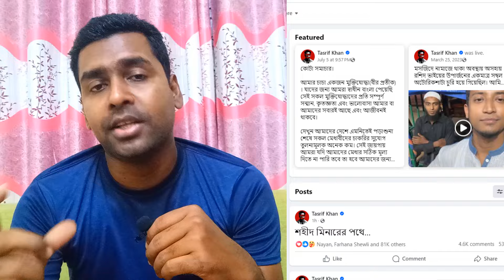দেখুন ছাত্রদের পাশে যারা দাঁড়িয়েছে | Quota Andolon Celebrities in Bangladesh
In this video I have provided a lot of important information about Quota Andolon Celebrities in Bangladesh, If you watch this video from start to finish I hope you will benefit a lot, stay with us all the time, thank you

Title - Quota Andolon Celebrities in Bangladesh